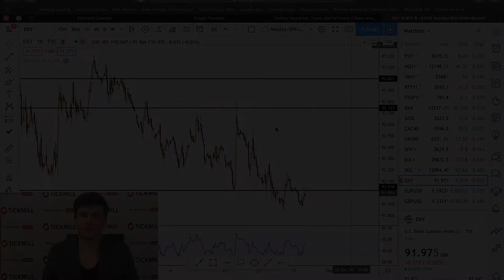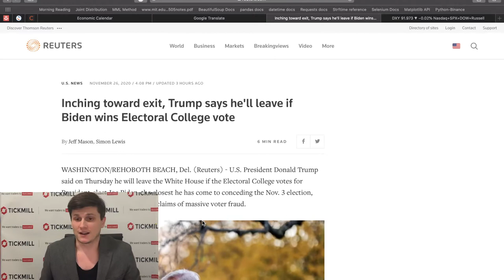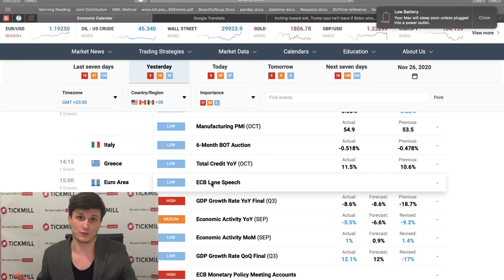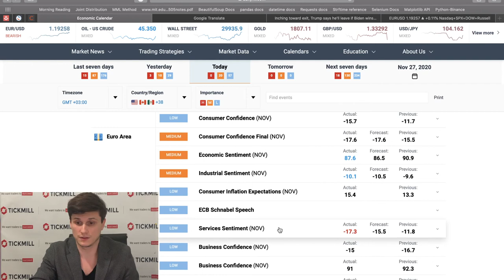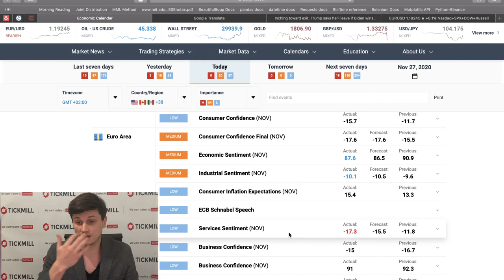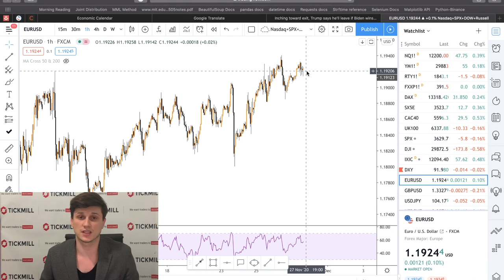💲Валютная Аналитика от Tickmill | ЕЦБ не будет применять тяжелую артиллерию в декабре